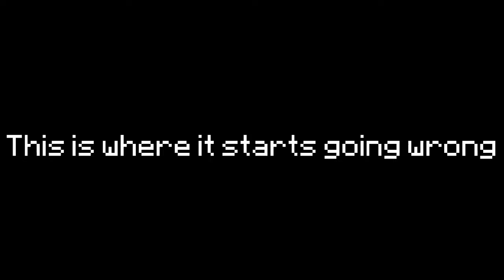Intro Outtakes (with music)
I decided to make an "outtakes" video - it didn't go according to plan.

Now with background music following a suggestion...I think it's much better.